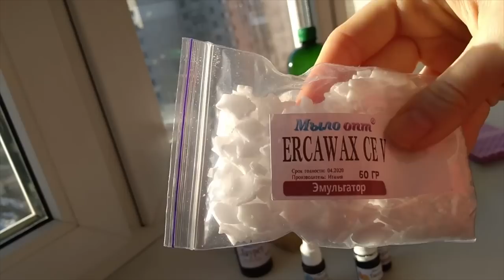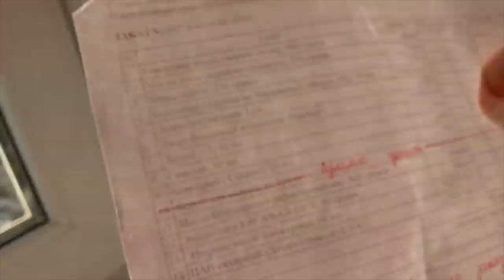Самое интересное от Мыло Опт - Распаковка №269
Мы в студии Мыло Опт всегда рады Вашим распаковками мастер классам , ведь мы вместе с Вами делаем общее доброе дело - показываем как выглядит правильные ингредиенты для создания полезной косметики.